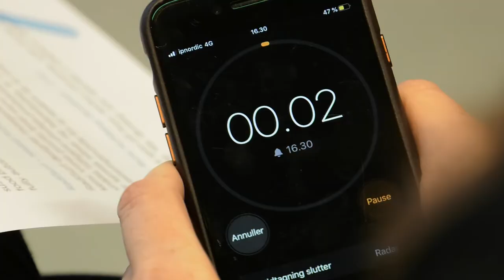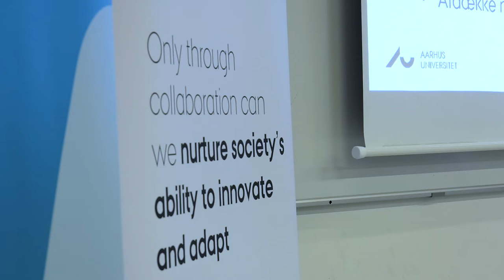Aarhus Investor Summit 2019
Aarhus Investor Summit is a series of events bringing together angel investors, accelerators and venture capitalists from Denmark and abroad with a shared interest in early stage tech startup